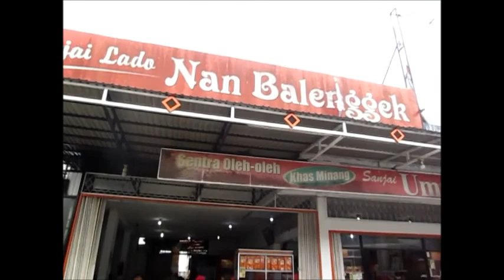Bukit Tinggi Padang 2017 Episode 48 Keropok Nan Balenggek in Bukit Tinggi West Sumatra